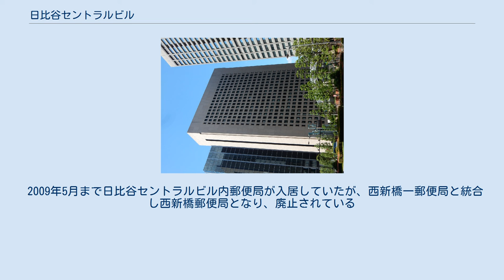日比谷セントラルビル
日比谷セントラルビル（ひびやセントラルビル）は、東京都港区西新橋に建つ超高層ビルである。
 この地には、古くは江戸城の外濠があり、1934年には日産コンツェルンにより「日産館」が建設された。
第二次世界大戦中の1944年には大日本帝国海軍に接収され、艦政本部が置かれた。
戦後は外務省、厚生省が使用したのち、日産コンツェルングループの合同ビルディング株式会社が買い戻したが、1956年に三井物産が同社を買収し、建物名称が物産館に改められた。
1976年に大手町に三井物産ビルができるまでは、旧田村町にあたる西新橋1丁目、内幸町2丁目界隈には物産館をはじめ多くの建物を三井物産が所有し、営業活動を行っていた。
三井物産が転出した後は1980年7月まで警視庁が仮庁舎として使用したのち、1981年1月に解体された。
 物産館の建替えに当たっては、北隣のNHK東京放送会館（現 日比谷国際ビル）や富国館（現 富国生命ビル）と一体での再開発も検討されたが、単独で施工することとなり、1981年1月に着工。
約2年4ヶ月の工期ののち、1983年5月31日に日比谷セントラルビルが竣工した。
 建物は東西に細長く、東面・西面各1本の細い縦連窓と、淡いピンク色のスペイン産花崗岩で仕上げられた外壁が外観の特徴となっている。
東西両サイドにコアを有し、オフィス部分は約950m2の無柱空間が確保されている。
地下には、輸入ヒノキ材製の60トンの受水槽が2基設けられた。
 日比谷通りに面した敷地東側には、施工4社より山本衛士の彫刻「王と王妃」が寄贈された。
敷地南西の一角には、隣接する物産ビル別館建設時に発見された江戸城外濠の石垣が復元保存されている。
 1985年には第26回BCS賞を受賞した。
 2009年5月まで日比谷セントラルビル内郵便局が入居していたが、西新橋一郵便局と統合し西新橋郵便局となり、廃止されている